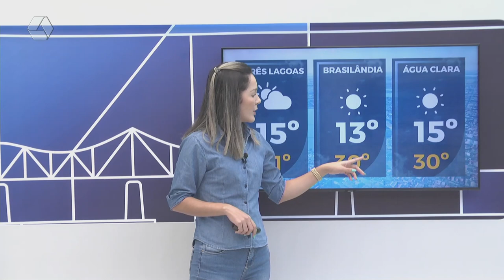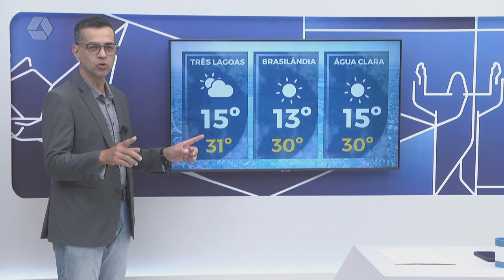Confira a previsão do tempo para Três Lagoas e região